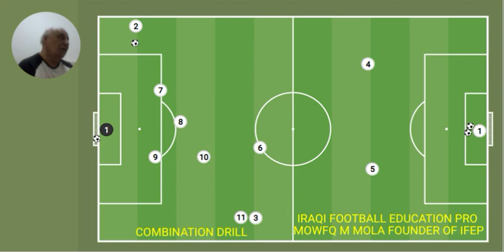IRAQI FOOTBALL EDUCATION PRO - DR MOWFQ MAJEED AL MOLA